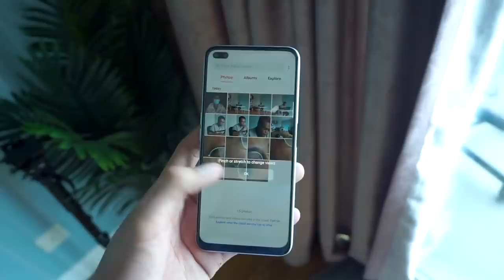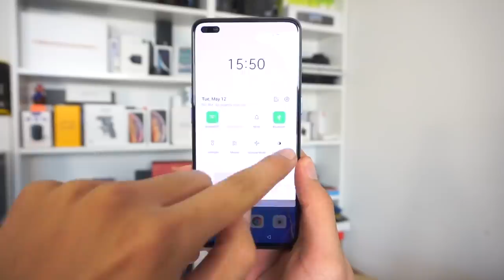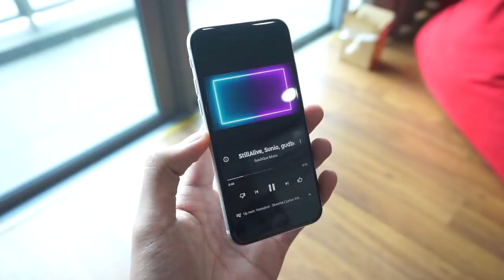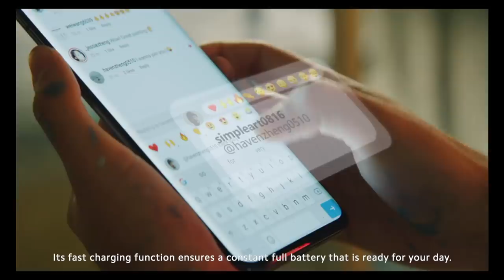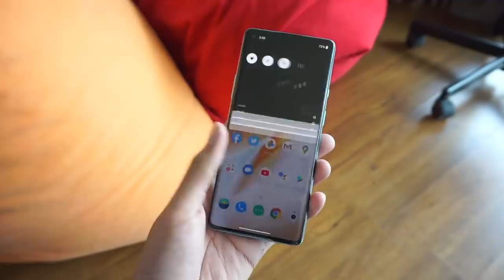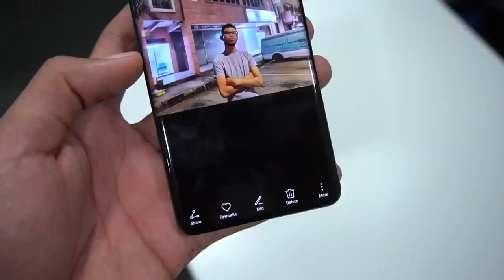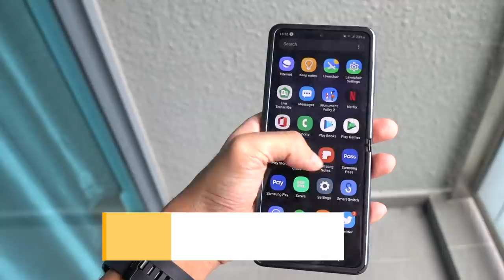Mahal Tak Semestinya Storan Besar, Ini Senarai Peranti Storan 256GB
Ramai yang sedang mencari peranti yang canggih, terkini malah paling mahal. tetapi ada juga yang mementingkan storan dalaman daripada fungsi-fungsi tersebut, jadi video kali ini kami senaraikan peranti Android dan iPhone yang anda boleh dapatkan yang mempunyai storan dalaman sehingga 256GB.